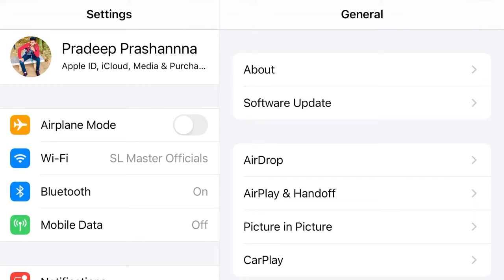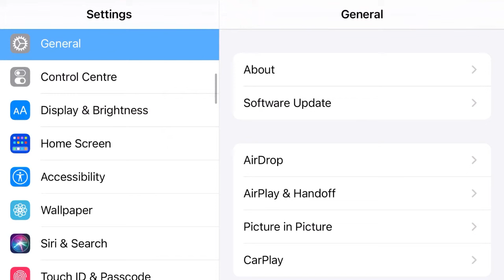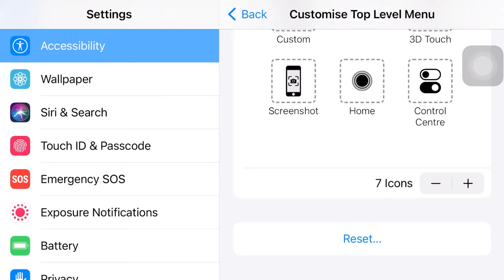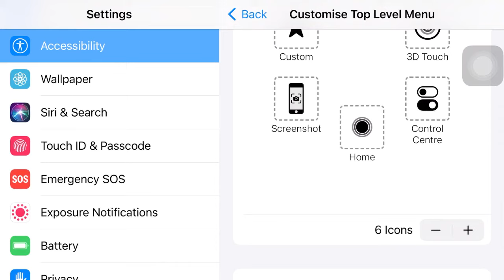How to add home button to iphone sinhala | AssistiveTouch Sinhala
how to credit this background music :-

how to add iphone home button
how to add iphone home button sinhala howtoaddiphonehomebutton
appehomebutton